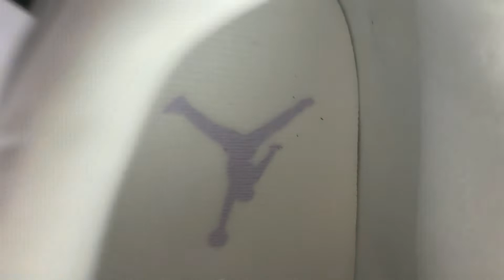Jordan 11 Retro Low Pure Violet AH7860 101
- Colorway:WHITE/PURE VIOLET-WHITE